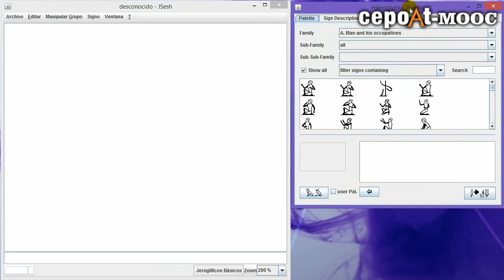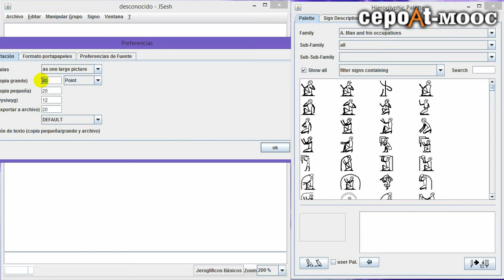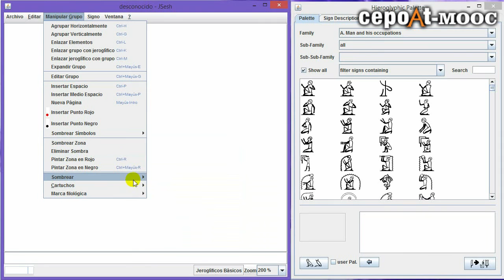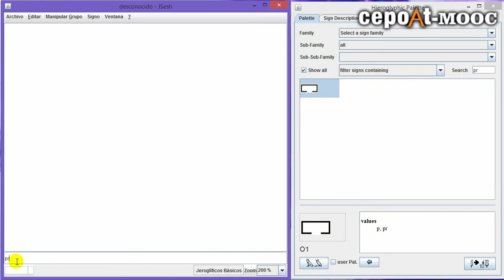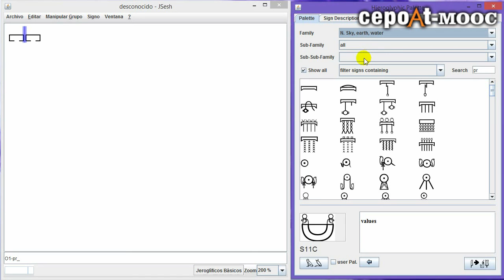Curso Jeros con JSesh 3.2: Interfaz del programa